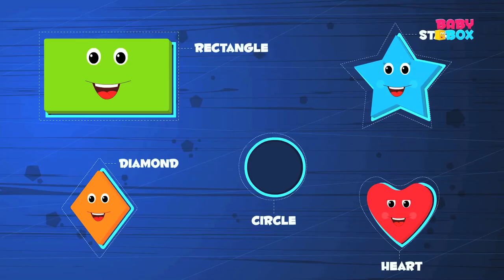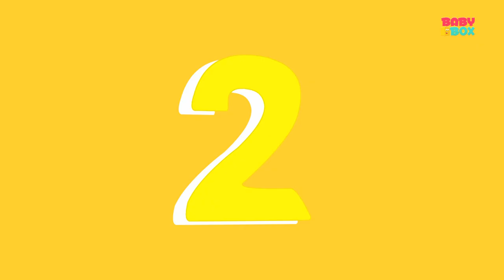Opposites Song | Kids Nursery Rhymes | Learn Opposites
Today's song is a thoroughly confusing one. It's the opposite song. Well, confusing because, if we you kids say something, we don't know if you mean the actual word or the opposite. You do like confusing us, don't you, little ones! But let us tell you this, we love it when you play the opposite words game with us. So bring on the words and lets see if you can beat us this time! Opposite song it is!